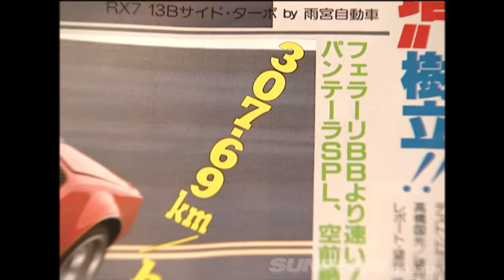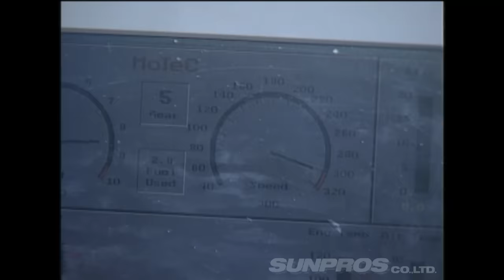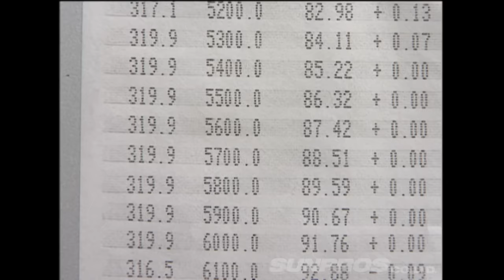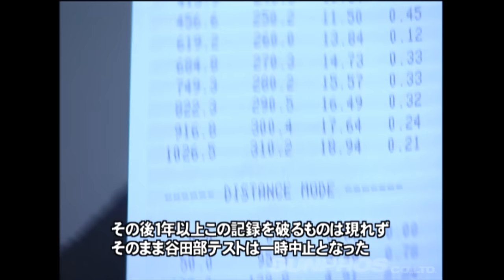チューニングカー 谷田部 最高速 の歴史 【ENG Sub】 / The history of maximum speed test in YATABE.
チューニングカー 最高速アタック 。それは チューナー にとっては実力が数字で表れるシビアな世界。そして頂点を目指し、多くのチューナーが 谷田部 テストコースにクルマを持ち込んだ。その数々の歴史をひもとく。さらに 300km/hの世界 で 大クラッシュ も起きた。

Challenge to the highest speed with a tuned car. A tough world where tuner techniques are tested. Many tuners brought their cars to the Yatabe test course to get to the top. Here is the history. There was also a big crash at 300 km / h.